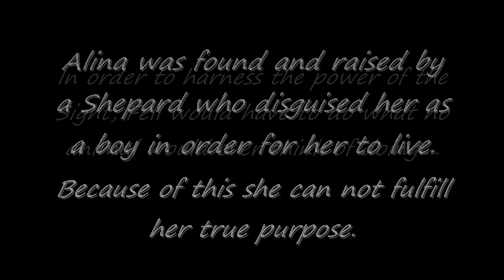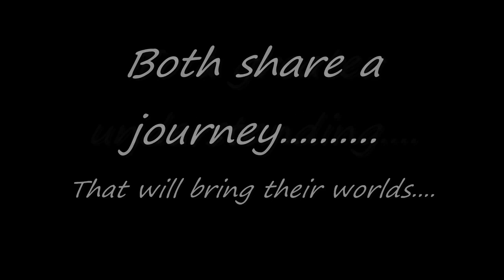Fell Book Trailer V2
This is the third video I posted for this I.S.U.
The other two were not entirely considered as a book trailer.